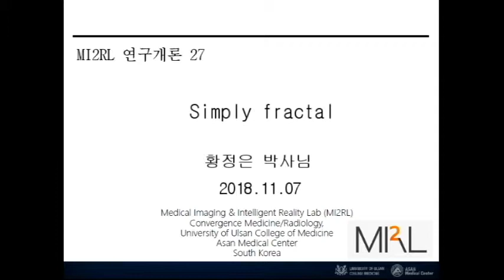[MI2RL연구개론] 27. Simply fractal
강연자 : 황정은 박사님
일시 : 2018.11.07